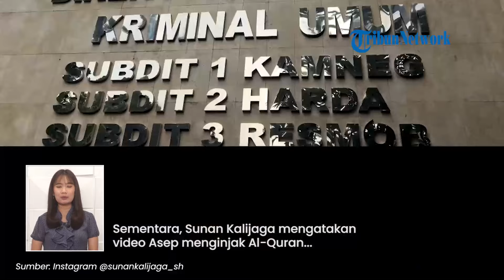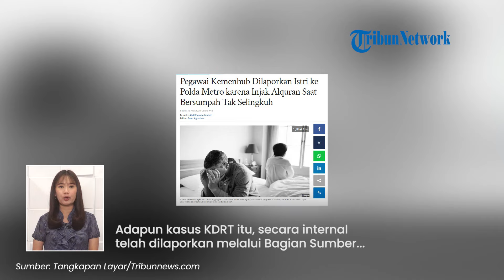Viral Aksi Pejabat Kemenhub Injak Al-Quran, Ucap Sumpah Demi Buktikan Tak Selingkuh, Begini Nasibnya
TRIBUN-VIDEO.COM - Viral video yang memperlihatkan seorang pejabat Kementerian Perhubungan (Kemenhub), Asep Kosasih menginjak kitab suci Al-Quran.

Disebutkan Asep menginjak Al-Quran sembari bersumpah tak melakukan perselingkuhan.